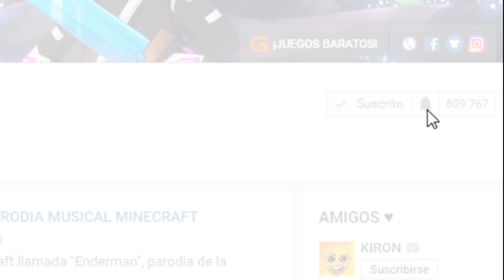COMO CAPTURAR A BELEN .EXE CON TRAMPAS TROLL EN MINECRAFT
Hoy os traigo COMO CAPTURAR A BELEN .EXE CON TRAMPAS TROLL EN MINECRAFT :D ¡LIKE para más COMO CAPTURAR EN MINECRAFT!